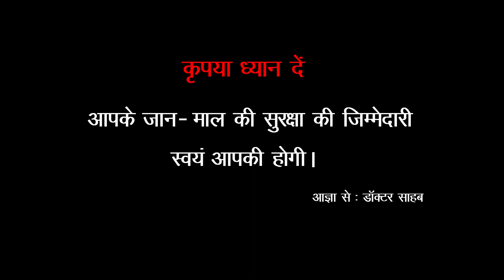DHOORT || OFFICIAL TRAILER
DHOORT, a socio-family drama, based on real incidents & characters, tackles the issue of bad healthcare system in India. It revolves around fake doctors and their malpractices. In a patriarchal society, it shows the journey of a Jholachap doctor (A doctor with fake medical degree), practicing in a small town of Uttar Pradesh, whose dream is to make his son a real doctor.
Things start going awry when a local guy joins him as compounder (doctor’s assistant).

Produced by : Vinay Agrahari Productions in association with Subir Kumar Das
Written & Directed by : Vinay Agrahari
Cast : Rakesh Chaturvedi Om, Mithilesh Singh, Suhas Singh, Simran Nisha, Natasha Bano, Kunti.
Cinematographer :  Ayush Jain.
Music & Lyrics : Rahul Mishra.
Sound Design & Mixing : Subir Kumar Das.
Editor : Suresh Kalsi.